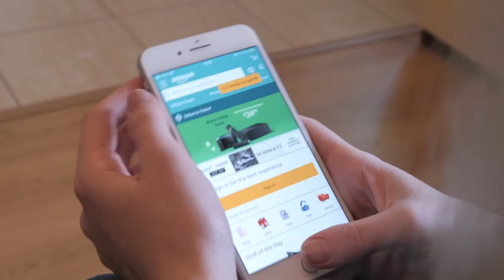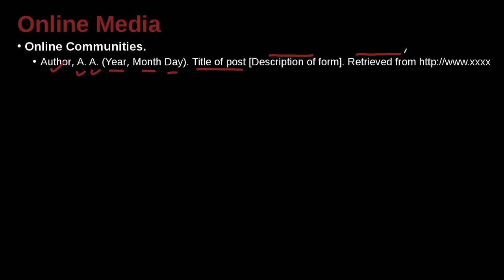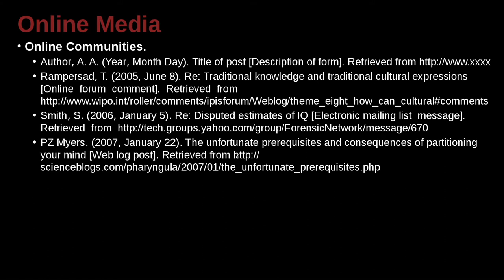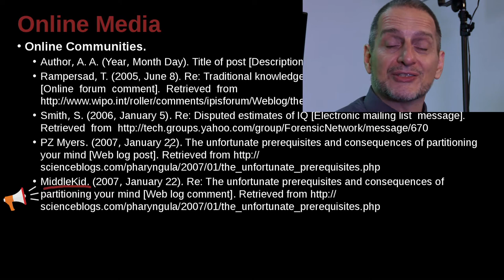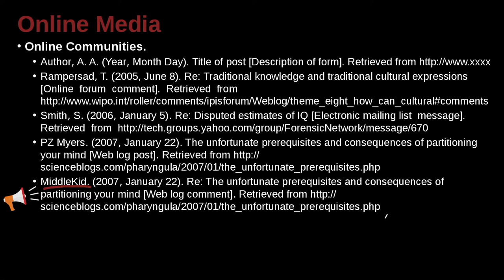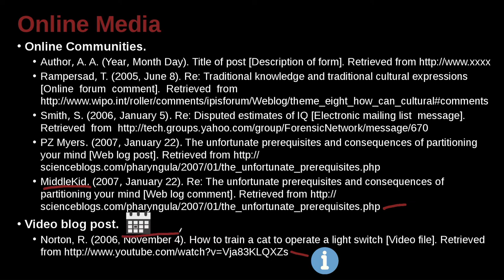APA論文寫作風格及規範 APA MOE MOOC 2022 Unit 9.12 Online Posts